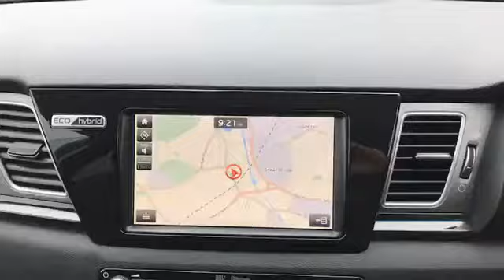NA19ZDK for sale with Brindley Kia Tipton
For sale NA19ZDK from Brindley Kia Tipton. Don't miss out on your next used car come down and test drive it today!